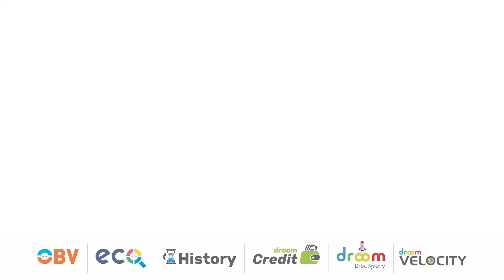Droom Buyer - Dhanbad